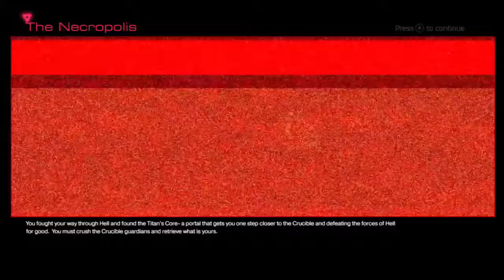DOOM PART 5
Doom guy heads back to Hell, entering the Titan Realm to uncover a secret artifact known as the Crucible.